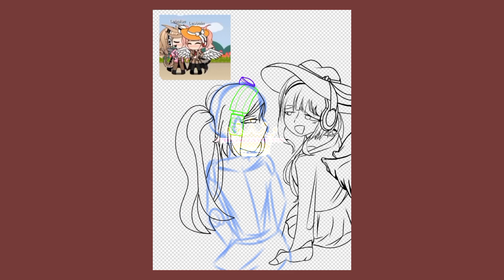I actually drew that one lesbian couple in my gacha cringe comp #14 | Speedpaint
no cause they kinda???